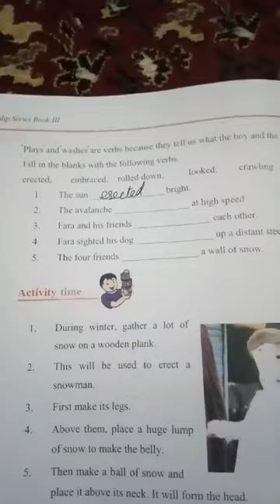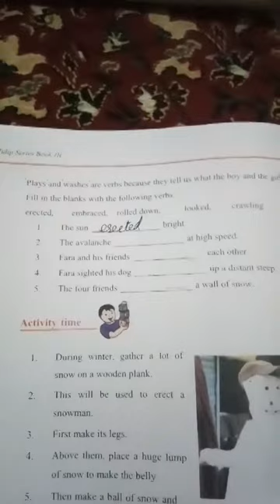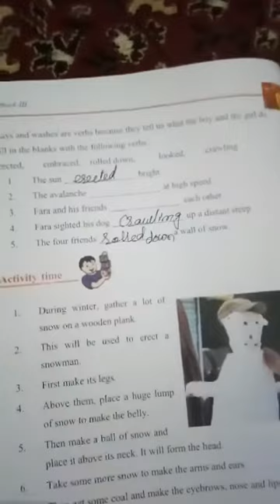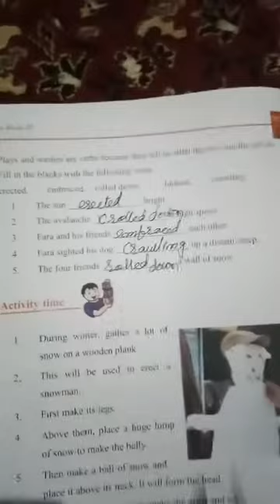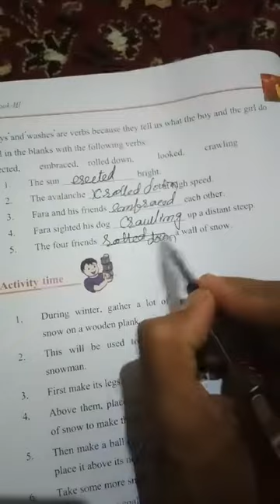September 11, 2020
Verbs Class 3rd